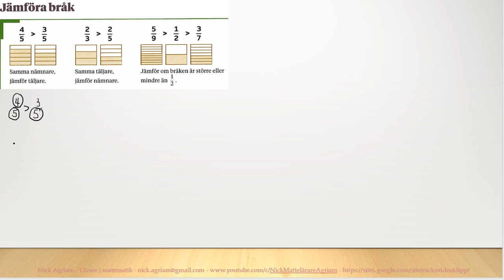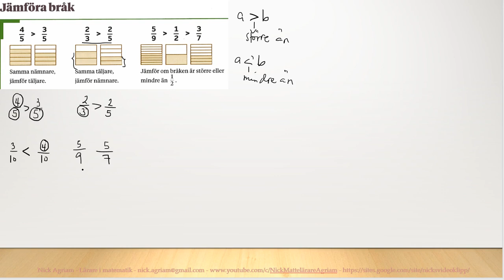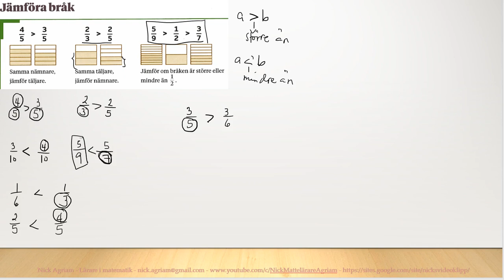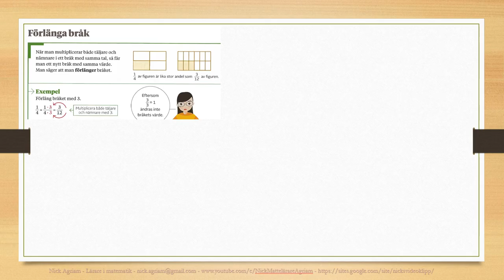Genomgång av Matte direkt 7 Kapitel 4 Bråk Jämföra bråk